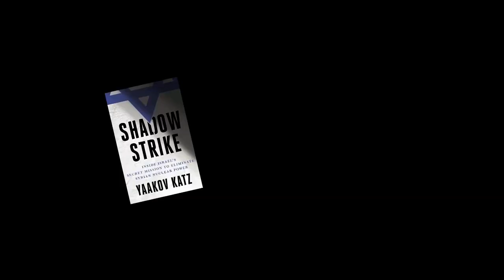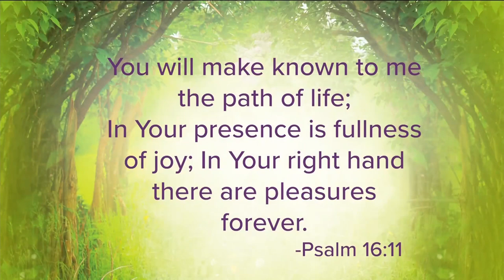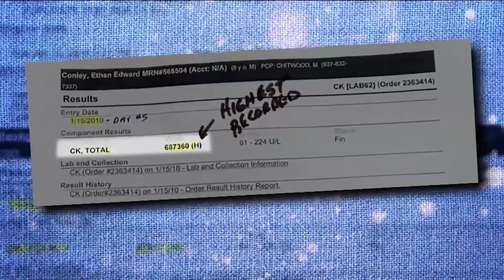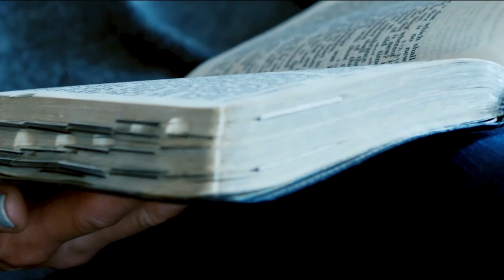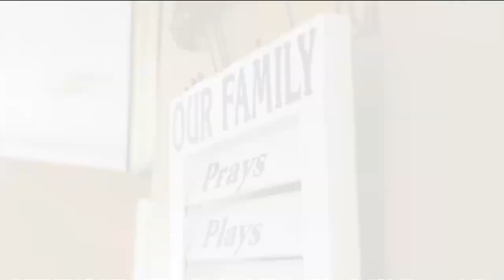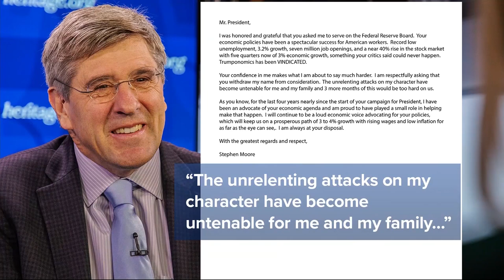The 700 Club - May 3, 2019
A young boy’s muscles begin “melting away,” as his family begins a fight for his life with a little help from above. Plus, Bishop John Francis of London shares how God is on the move in England.